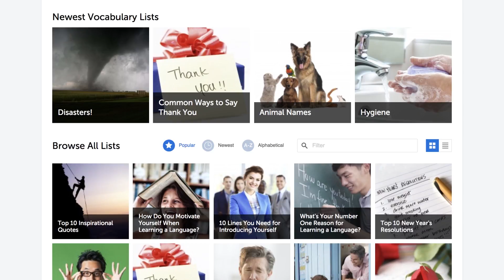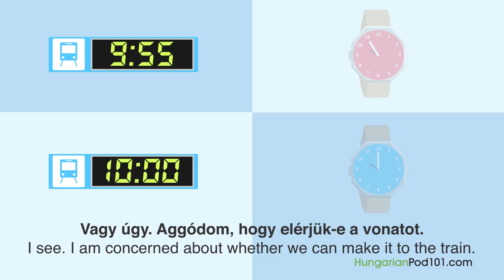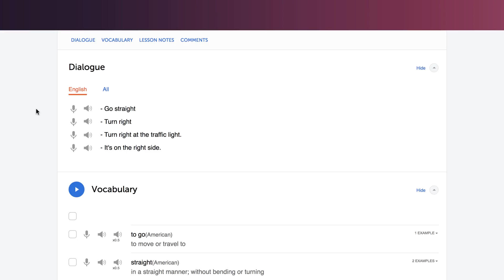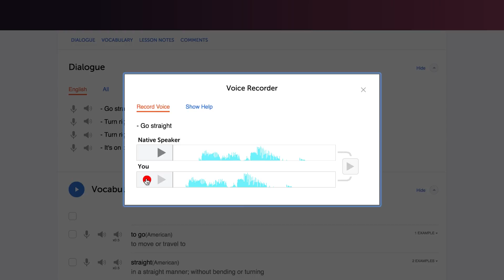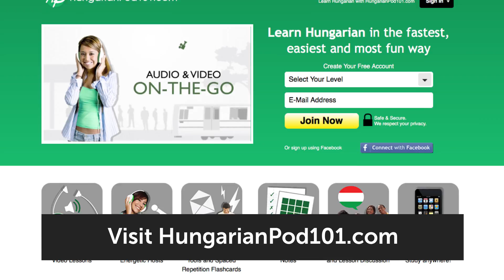Sound More Natural in Hungarian in 10 Minutes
This is your ultimate compilation to speak Hungarian more naturally. And if you want to study more, and get the best resources to learn Hungarian in the most efficient way. ↓ More details below ↓

Step 3: Start learning Hungarian the fast, fun and easy way!

With this video compilation you'll be able to speak more naturally in 10 minutes!

There’s more to mastering Hungarian conversation than grinding vocab decks and filling grammar workbook pages. Spoken Hungarian is filled with subtlety, nuance and its own set of vocabulary that you will not learn from textbooks. But don’t worry, we got you covered. If you want to take your Hungarian conversation skills to the next level, this video is made for you. Our host expresses herself in simple Hungarian with English subtitles. This video will challenge your listening comprehension skills and help you progress in your Hungarian study.

Let us help you through this 10-minute Hungarian basics compilation! This is the fastest, easiest way to pick up basic Hungarian!